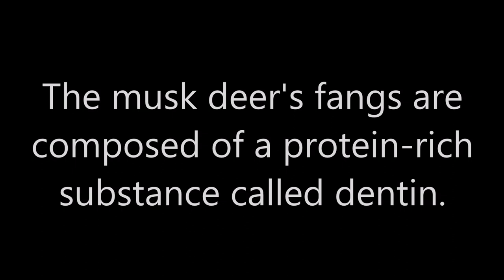POTD#11 - Dentin in Musk Deer